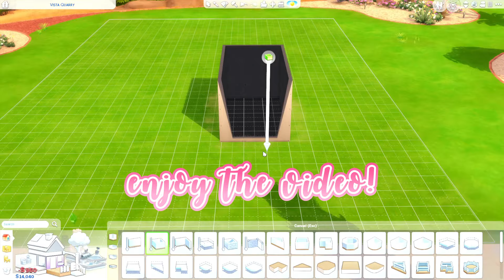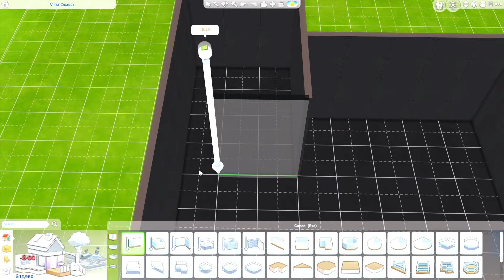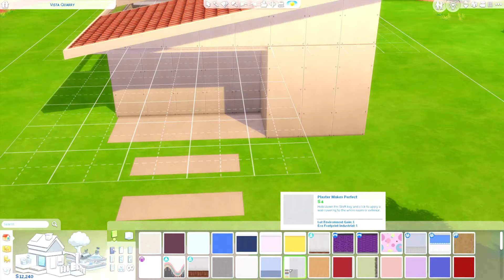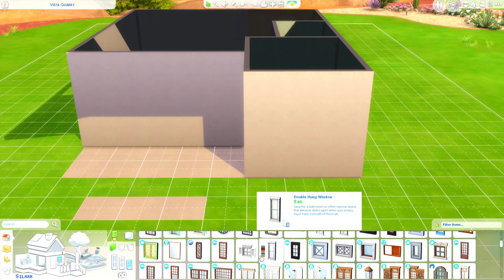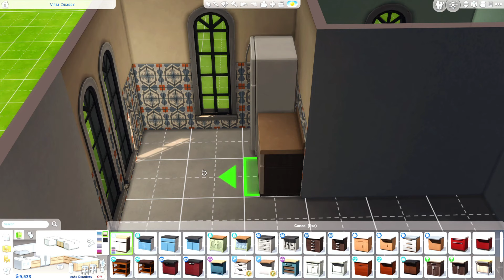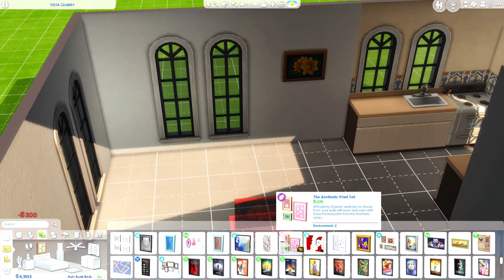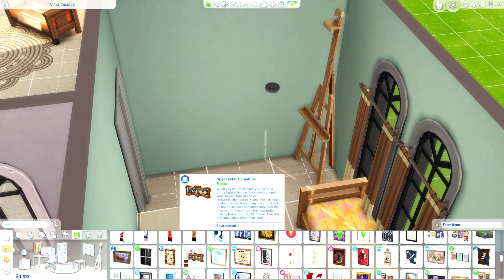can i build with a *$15K* budget in the sims 4? 🤔 || froggiiqq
:･ﾟ✧┈┈┈┈ ୨♡୧ ┈┈┈┈✧･ﾟ:
:･ﾟ✧┈┈┈┈ ୨♡୧ ┈┈┈┈✧･ﾟ:

♡ socials ♡
:･ﾟ✧┈┈┈┈ ୨♡୧ ┈┈┈┈✧･ﾟ:
:･ﾟ✧┈┈┈┈ ୨♡୧ ┈┈┈┈✧･ﾟ:

♡ faq ♡
:･ﾟ✧┈┈┈┈ ୨♡୧ ┈┈┈┈✧･ﾟ:
♡ filmora 12
when do you upload?
♡ every wednesday and saturday at 2pm cdt
♡ check the about section on my channel page for details
:･ﾟ✧┈┈┈┈ ୨♡୧ ┈┈┈┈✧･ﾟ:

:･ﾟ✧┈┈┈┈ ୨♡୧ ┈┈┈┈✧･ﾟ:
Music found here:

0:00 - intro
0:21 - build starts
9:57 - build ends & outro